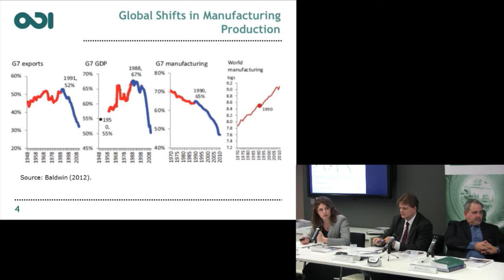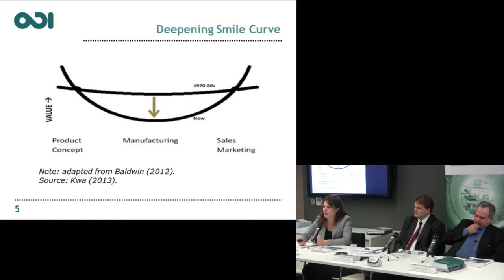Jodie Keane - Sustaining employment growth: The role of manufacturing and structural change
Jodie Keane -- Research Fellow, International Economic Development Group, ODI speaks during this event - Sustaining employment growth: The role of manufacturing and structural change - which was held on 28 February at ODI offices, London.